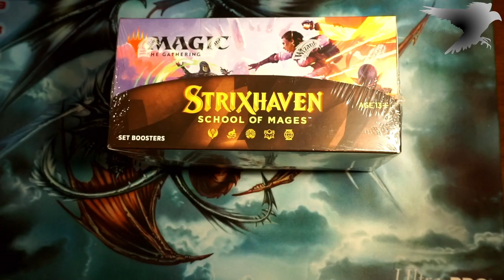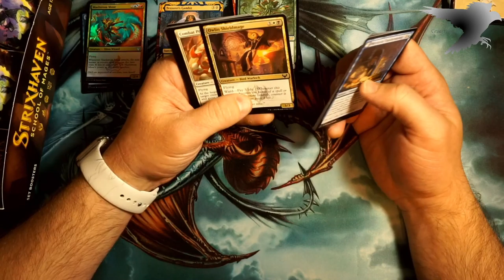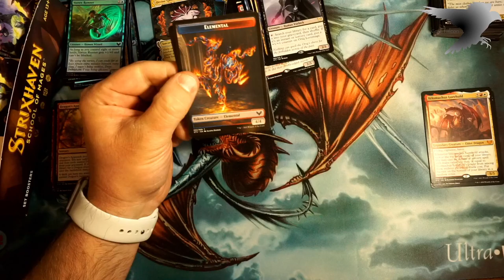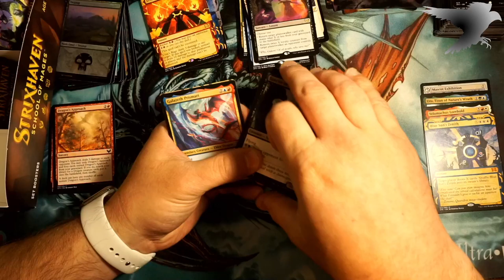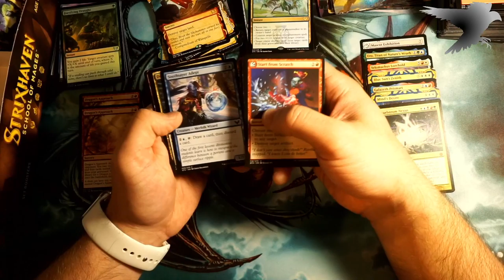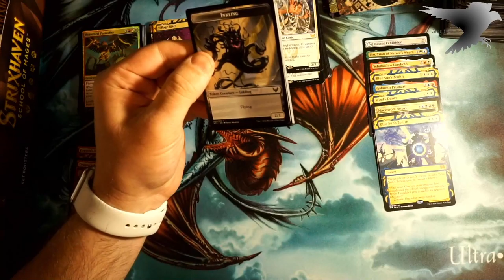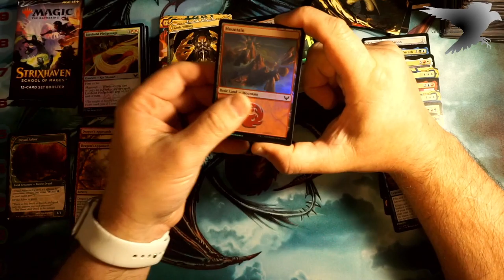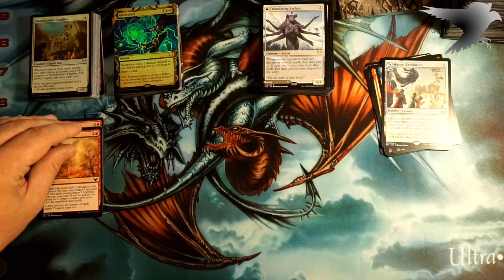Strixhaven Set Box opening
Distribution issues and Set Box Opening